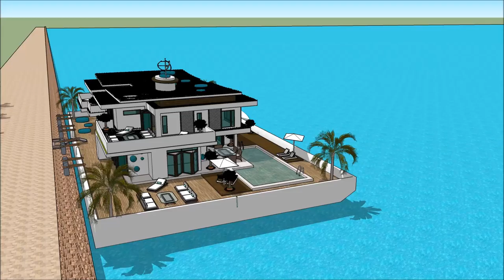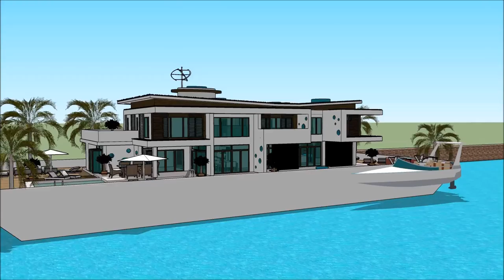Luxury Mega Yacht Houseboat Kochi Mumbai Houseboat India Yacht Show in INDIA INTERNATIONAL BOAT SHOW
The houseboatzania launching an innovative high-end luxury yacht houseboat home design potentially as a display of exhibition of the Luxury Mega Yacht Houseboat Kochi Mumbai Houseboat India Yacht Show in INDIA INTERNATIONAL BOAT SHOW.

The collection of the Houseboatzania concept of Luxury Mega Yacht Houseboat Kochi Mumbai Houseboat India Yacht Show in INDIA INTERNATIONAL BOAT SHOW consists of high luxury and architectural art pieces in minimalism combined with living on the waterfront of the harbour of

The houseboat yacht design has the basis to sustain living with high standards and contemporary structural design at Luxury Mega Yacht Houseboat Kochi Mumbai Houseboat India Yacht Show in INDIA INTERNATIONAL BOAT SHOW with numerous of prospects for excessive living and celebrating the desire of life worldwide: